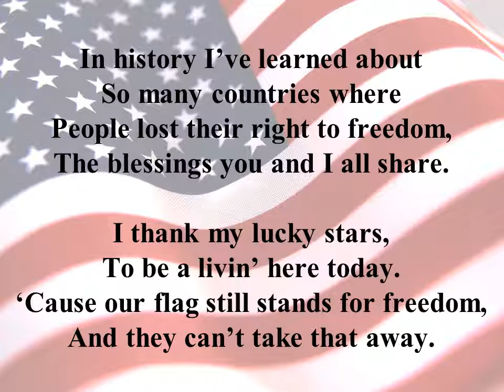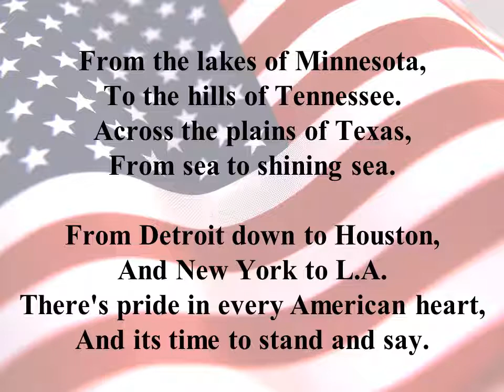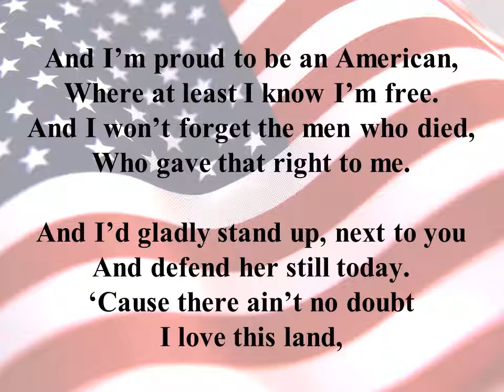God Bless the USA